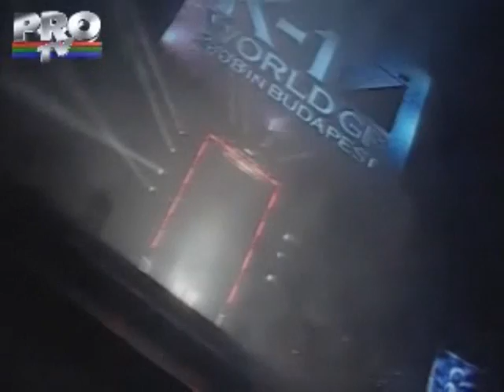K1. Zabit Samedov vs Vitor Miranda.09.02.08.Budapest.Part 1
The Azerbaijani topstar of K1 Zabit Samedov (Maugli) fighting in Budapest on 9 February 2008 against Brazilian Vitor Miranda.

Part 1.

We are ready to meet our HERO in the Netherlands and to support him during the Amsterdam Tournament

Now can you enjoy the fight of Maugli and be ready to see him winning every one!